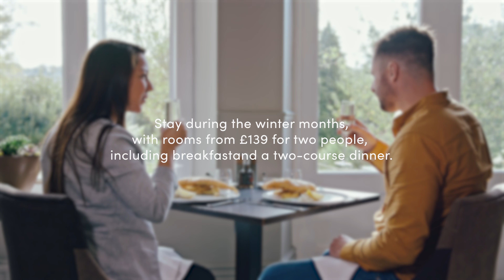The Alverton's Cosy Cornish Retreat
Visit Cornwall and savour a slice of uninterrupted peace with a warm Cornish welcome at The Alverton’s little oasis in the city.

Check in during the autumn-winter months for a Cosy Cornish Retreat and fall in love with the enchanting grade II listed building, manicured gardens and irresistible cuisine.

With rooms for two from just £139 per night including a hearty Cornish breakfast and a two-course dinner prepared in the two AA rosette awarded restaurant, now is the perfect time to book that much needed break away from the hustle and bustle of everyday life.

Your safe haven away from home awaits…